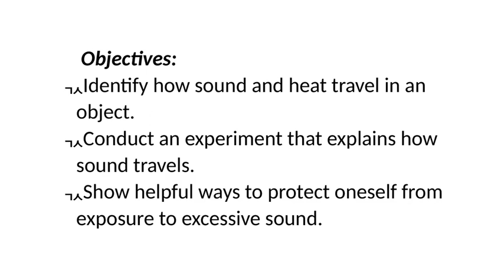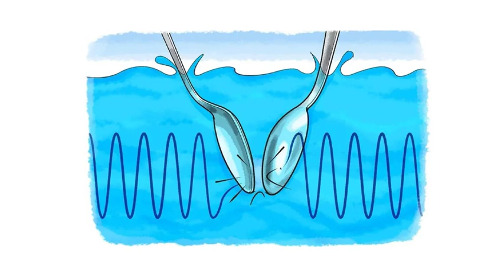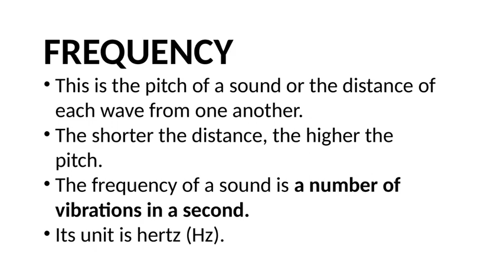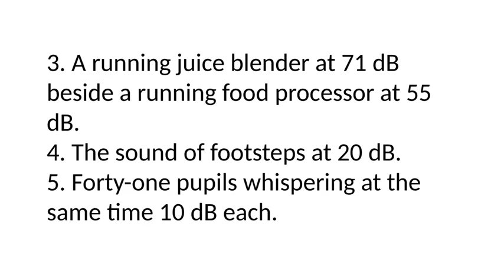How Does Sound Travel